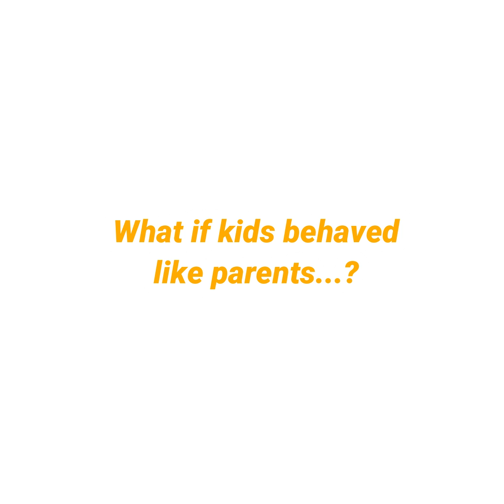ROLE REVERSAL: What if kids behaved like parents?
Respect every kid's words, cries, and choices. 🙂 Just like how you would respect an adult's.